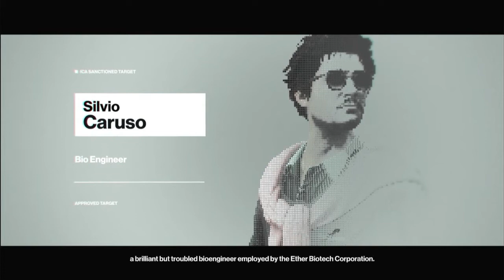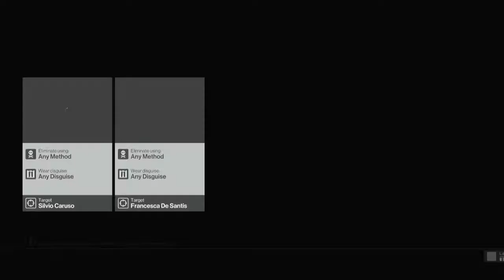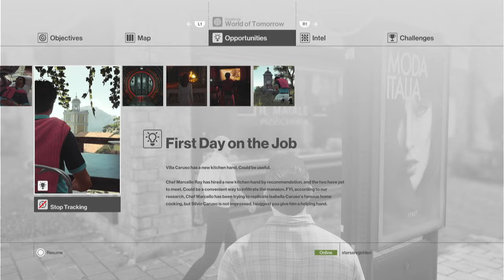Hitman - Part 3 - Siestas For Everyone!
TwinFireMedia plays Hitman.